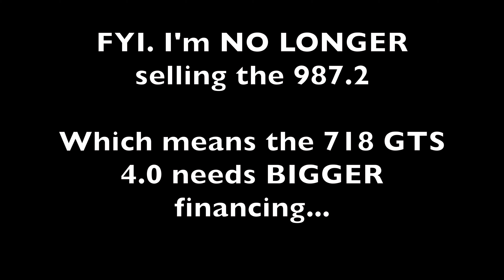No Longer Selling My Porsche Cayman 987.2 S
Quick channel update. I'm not going to make more content discussing the background to my purchasing of a Porsche Cayman 718 GTS 4.0. I just wanted to get this out there for everyone who commented on the community section post, when I floated the idea of selling my Porsche Cayman 987.2 S. That is no longer on the table...

Enjoying Life & Cars To The MAX!!